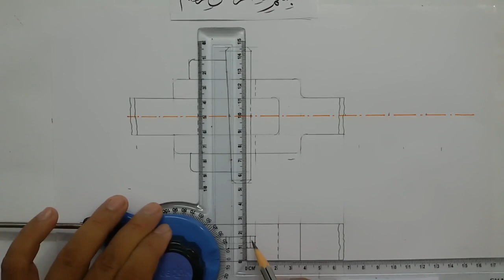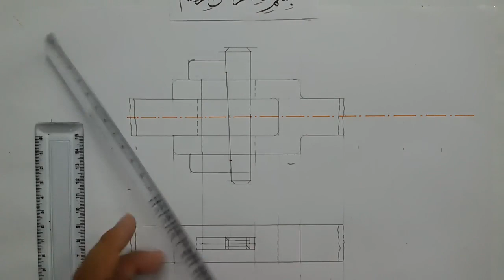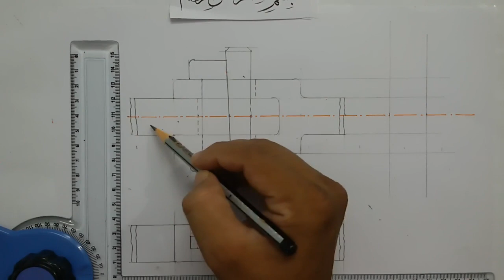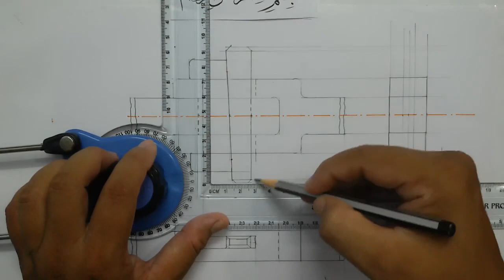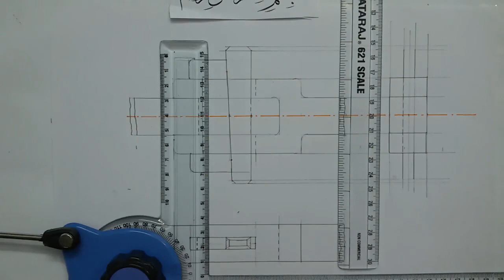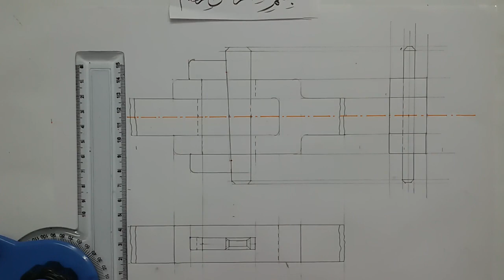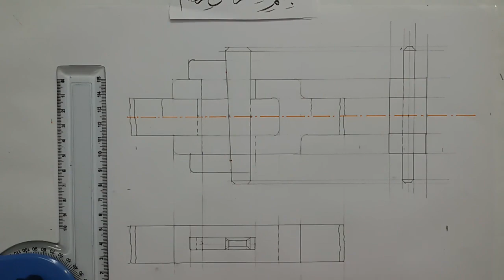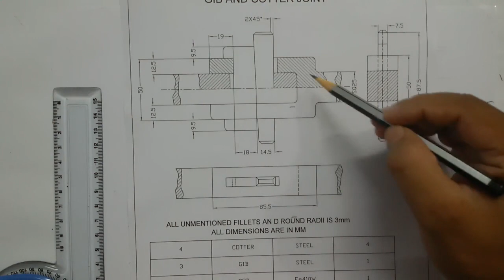Gib and Cotter Joint Manual Drafting part3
This video helps you to draw the assembled front, top and side view of Gib and Cotter Joint manually.